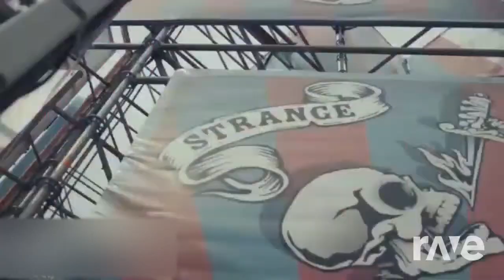Buzz Bangster (°°)～ Shoot It Up (Furik & Sigue Sigue Sputnik) [Mix]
Mix Made by Buzz Bangster

Original Videos/Songs